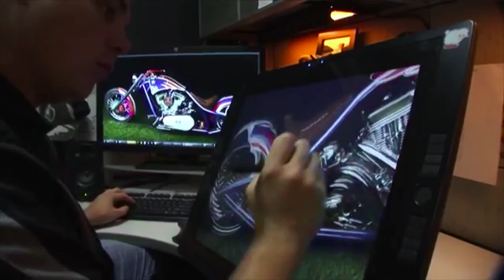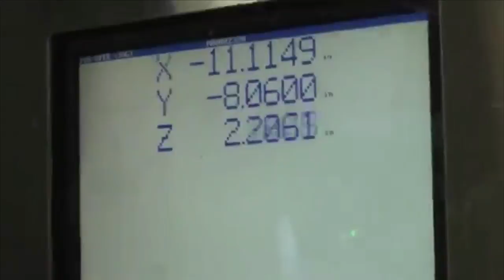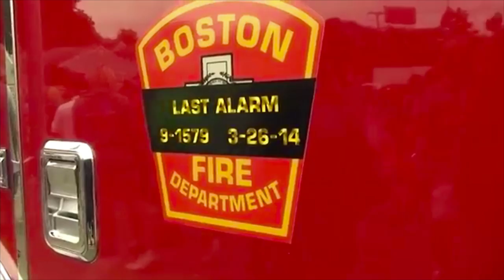Interview with OCC Evan Favaro @ the Ultimate Builder (Video Interview)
What does Orange County Choppers' creative guy, Evan Favaro, have to say about design, creation and building custom bikes? Evan talks to Pat Jansen of Progressive Insurance about being the guy and building custom sleds.